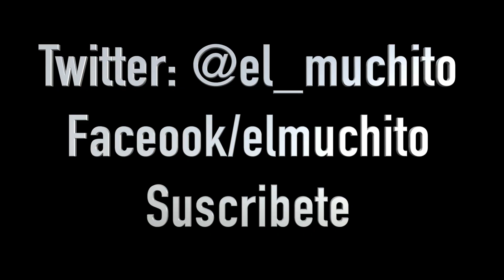Miss México USA Primera Parte.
Aqui les dejo este video espero les guste.
Certamen de belleza México USA.